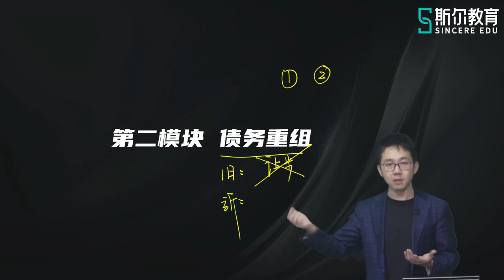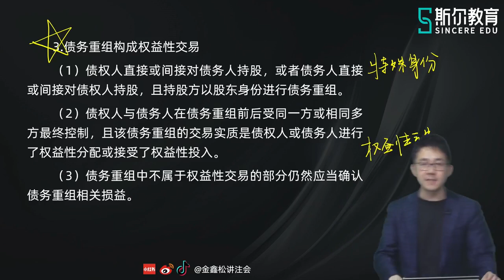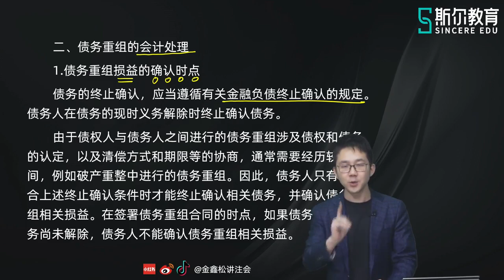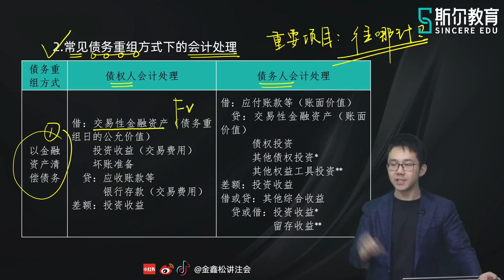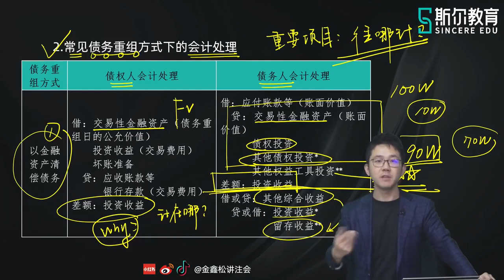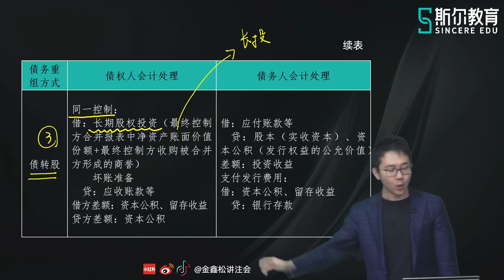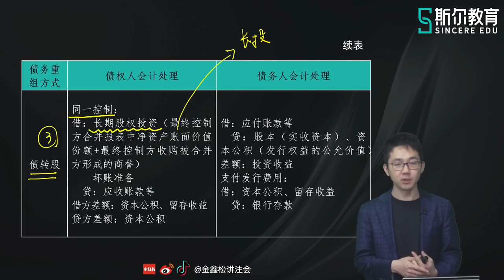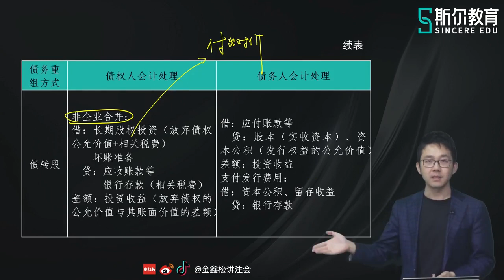2022 CPA综合阶段 金鑫松 基础进阶 卷一【24】会计篇•专题七•债务重组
2022 CPA综合阶段   金鑫松  基础进阶 卷一